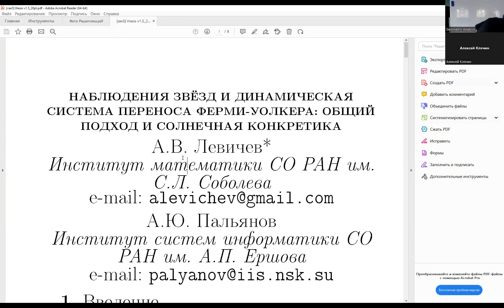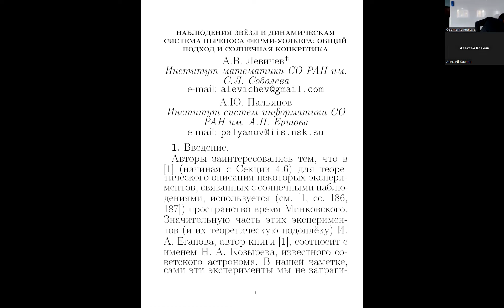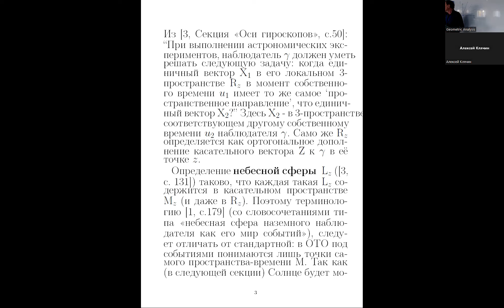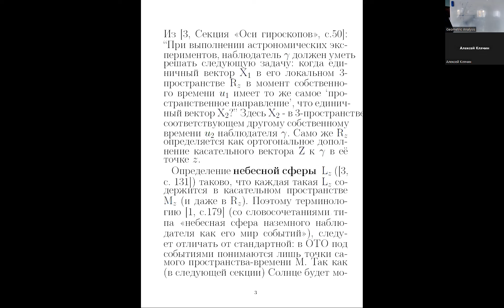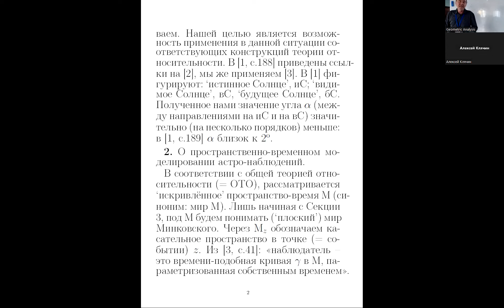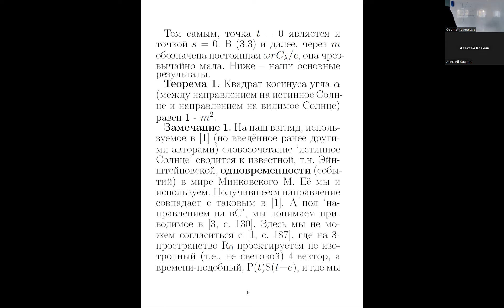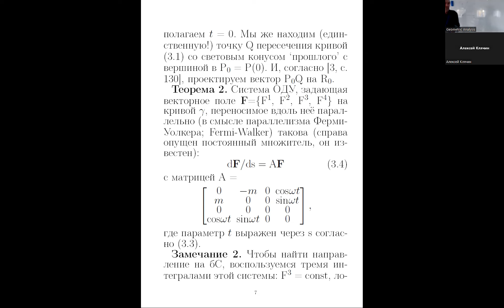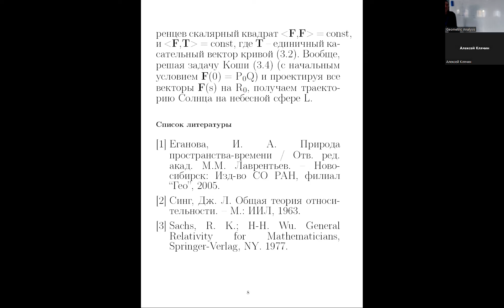GA 2022: А. В. Левичев — Наблюдения звёзд и динамическая система переноса Ферми—Уолкера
Доклад сделан на конференции по геометрическому анализу 2022.